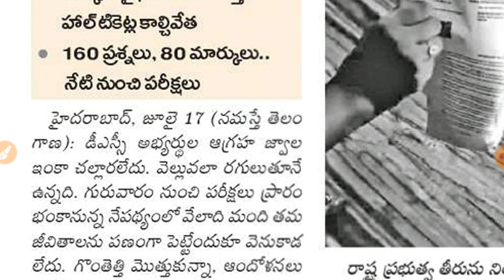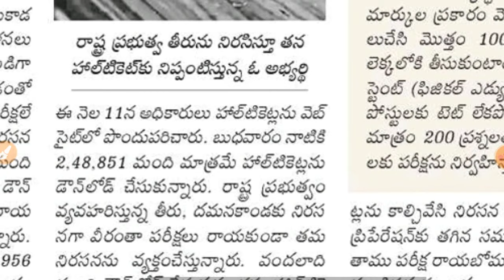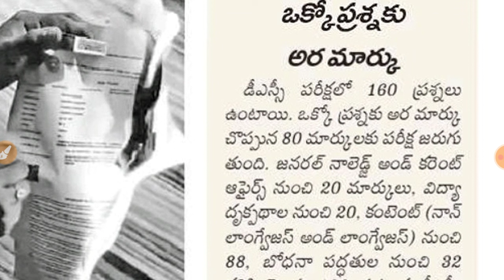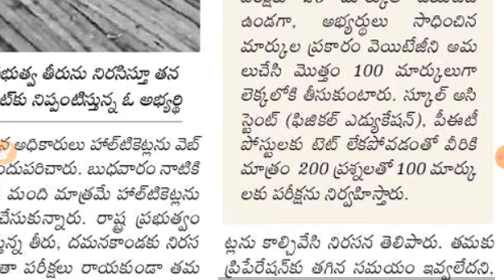డీఎస్సీ పరీక్షలు రాయం